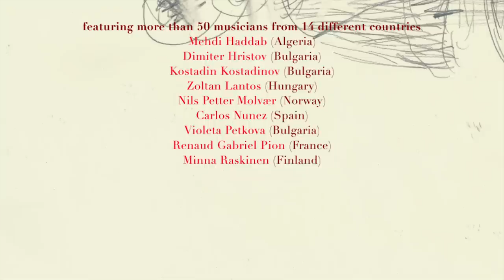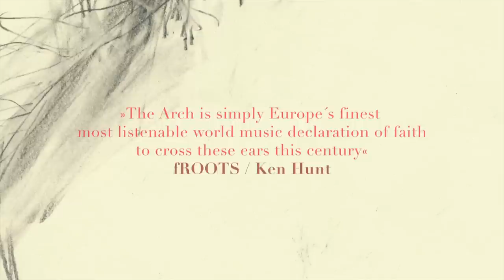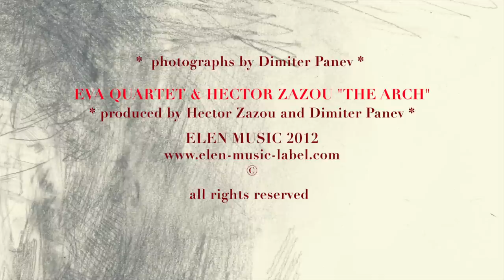Eva Quartet & Hector Zazou - Razvivavy, Dobro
This is the official video for "Razvivay, Dobro" from the album 'the Arch'.

on Bulgarian folk melody by Anka Koushleva & Hector Zazou

Eva Quartet -- voices
Hector Zazou - electronics

Andrea Guzzoletti - trumpet and flugelhorn
Zoltan Lantos - violin
Antoni Donchev -- piano
Stoyan Pavlov -- tupan
* drums

Sting Quartet
Ljudmil Nenchev -- 1st violin
Emil Boshev -- 2nd violin
Ognian Kostantinov -- viola
Christo Tanev - cello
arrangement Antoni Donchev

Diva Reka Group
Kostadin Gentchev -- kaval (flute)
Dimitar Hristov -- tambura
Violeta Petkova -- gudulka (violin)
Peyo Peev -- gudulka (violin)
Oleg Videnov -- mandoline
Dimitar Tishev - accordion
Stoyan Pavlov -- percussion
Dobri Paliev - percussion